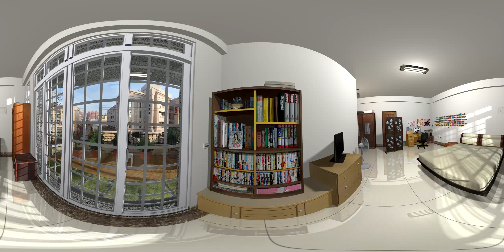ROOM 3D 360